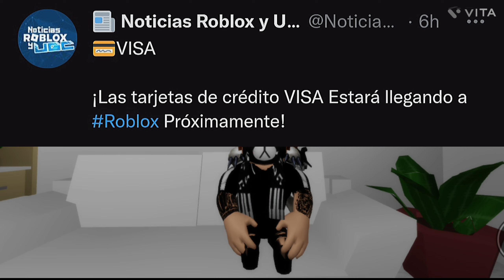Roblox Noticias - Nuevas Pistas - En RBB + Mañana Emblema De Super Golf De RBB + Nueva Función y más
Nuevas Pistas - Para el Bit Rosa - De Sabrina Y Accesorio Gratis - Evento RB Battles 3.
Nuevas Funciones - Que Servirán de Ayuda en Móvil De Gama Baja.

0:00| Saludos y Agradecimientos a Suscriptores
0:15| Mañana - Emblema De Super Golf - RB Battles
0:27| Nuevos Accesorios Filtrados De Evento
0:39| Nuevas Pistas - Para El Bit Rosa y Accesorio Gratis
0:49| Evento Loubu - Regresará Al Roblox
1:02| Nikeland - Nuevos Emblemas Navideños
1:14| Roblox - Nueva Función En Móviles De Gama Baja
1:26| Nuevas Pistas y Emblema - Shopping Wars
1:40| Nuevos Accesorios - De Karlie Kloss